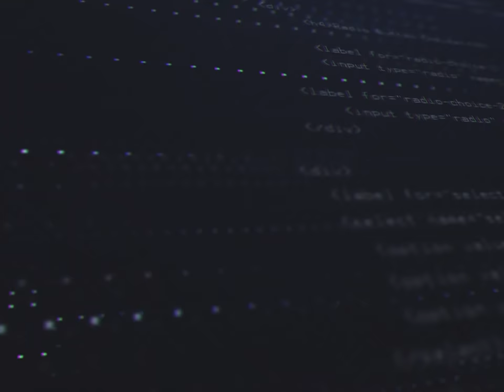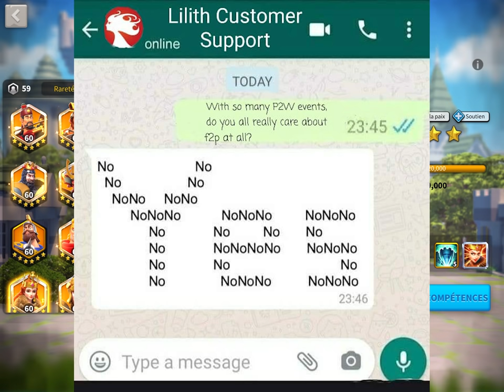LÉGENDAIRES NERF ??? Rise of Kingdoms